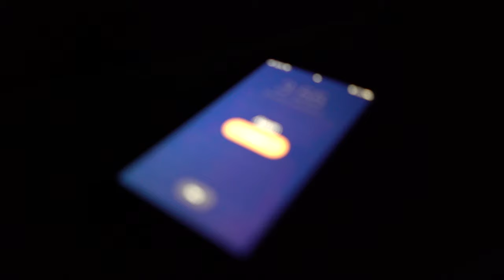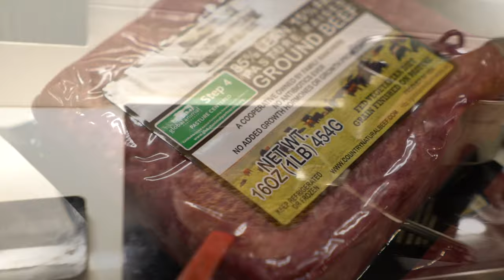LEAVING HENDERSON NEVADA (THANKSGIVING!) | DAY IN THE LIFE VLOG 002 | Las Vegas Living Vlogmas 2019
🔥 Order Lipcode IR by Evogen Nutrition and save 10% with code EVOGENELITE

This video is a re-upload from 2019.